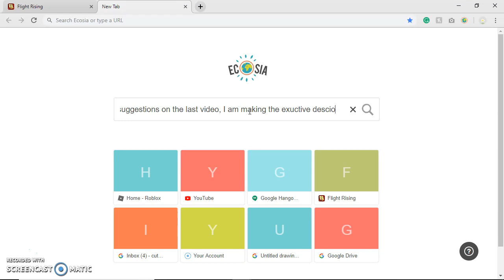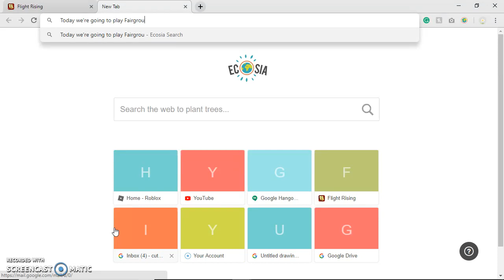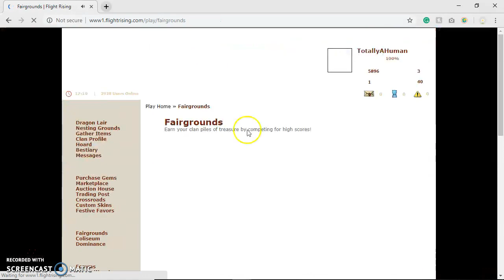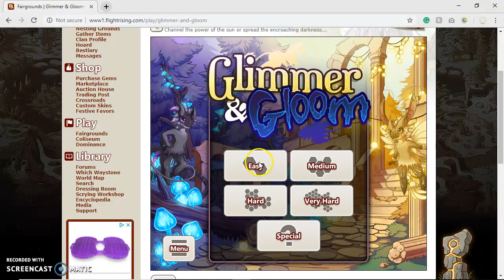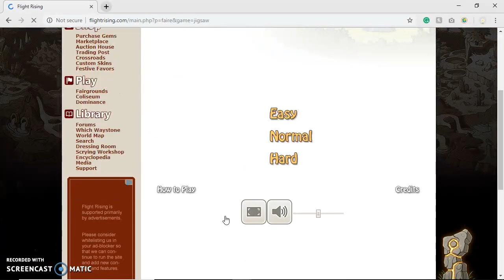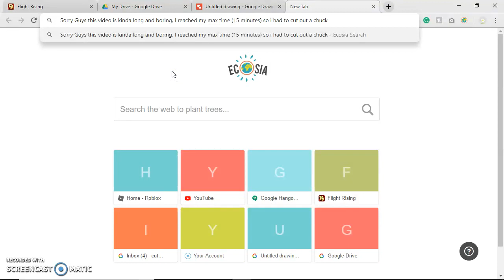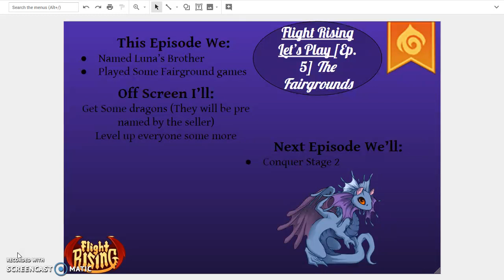Flight Rising Let's Play [Ep. 5] The Fairgrounds